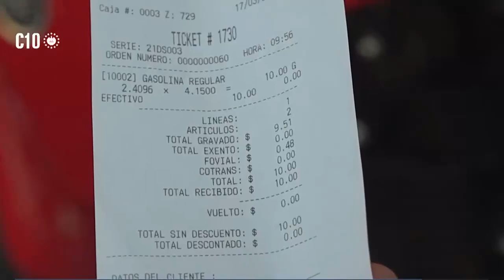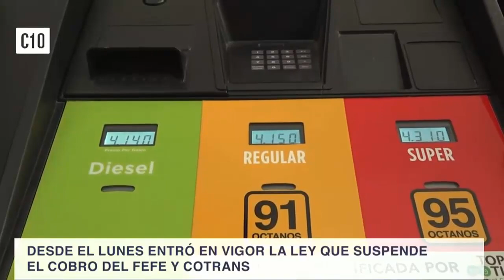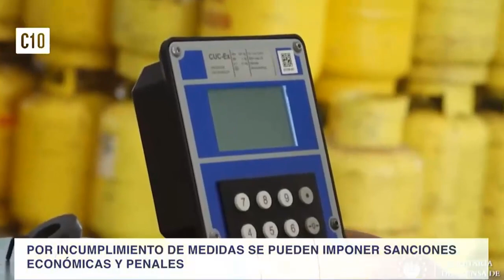Así responden estos humildes salvadoreños al Presidente Nayib Bukele.